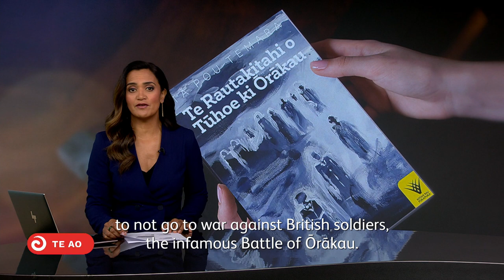Tā Pou Temara launches his new book at a replica of Ōrākau pā in Mamaku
Leading Māori academic Sir William Te Rangiua "Pou" Temara was raised by his kaumātua in Ruataahuna and as result has a focus on Te Reo Māori me ōna tikanga like no other. He says the wisdom passed down to him by his kaumātua has formed the basis for his new book, Te Rautakitahi o Tūhoe ki Ōrākau, which was launched in an replica of Ōrākau Pa in Mamaku.